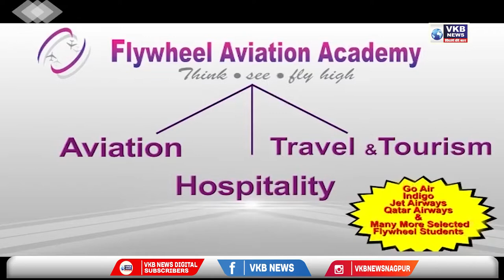नागपूर - अनियंत्रित झाल्याने पलटी झाला सिमेंट मिक्सर असलेला ट्रक